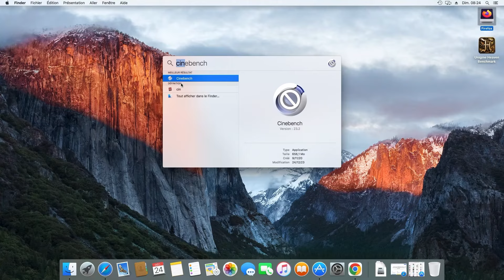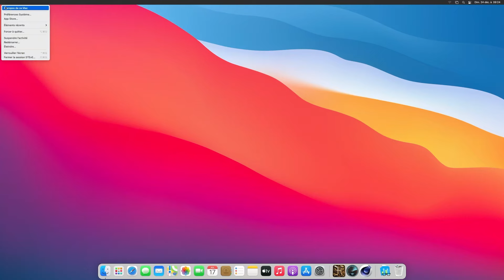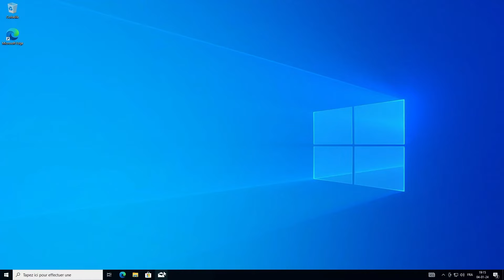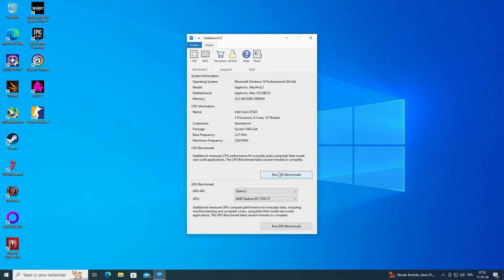Mac Pro 2009 : Peut-il Devenir un PC Gaming avec Windows 10 ?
🎬 Mac Pro 2009 : Installer Windows et Jouer à des Jeux Modernes - Est-ce Possible ? 🎥

🚀 Dans cette vidéo, nous allons voir si un Mac Pro 2009 peut encore être une machine de jeu décente après quelques améliorations. Est-il possible de jouer à des jeux récents avec un budget limité, tout en optimisant l’utilisation de son matériel vieillissant ?

✅ Au programme :

    Installation de Windows 10 sur un Mac Pro 2009 : Étapes et astuces
    Mise à niveau avec une RX 5700 XT 8Go : Peut-elle booster les performances ?
    Benchmarks et performances sur des jeux comme Doom Eternal, Mad Max, et Cyberpunk 2077
    Défis et limitations du Mac Pro face à des jeux modernes

🛠️ Ressources et outils mentionnés :

    Installation de Windows avec Bootcamp
    SSD de 128 Go et stockage sur disque dur mécanique
    Carte graphique RX 5700 XT et autres périphériques

📦 Matériel nécessaire :

    Carte graphique compatible (RX 5700 XT ou RX 580)
    SSD pour installer Windows 10

Chapitres :
00:00 - Introduction
00:52 - C'est Parti Mon Z...
01:05 - Matériel
02:25 - Installation de Windows
02:45 - Possibilité d'installer des Périphériques
03:15 - Benchmarks
03:55 - Test Gaming
04:10 - MadMax
04:38 - Doom Eternal
05:03 - Tony Hawk's Pro Skater 1 + 2
05:24 - Rage 2
05:40 - Assassin's Creed: Origins
06:05 - Cyberpunk 2077
06:30 - Conclusion

Des fois.

CETTE VIDÉO EST DESTINÉE À DES FINS ÉDUCATIVES UNIQUEMENT !